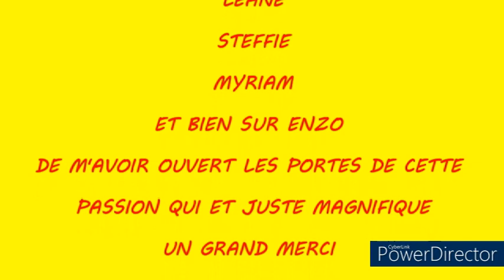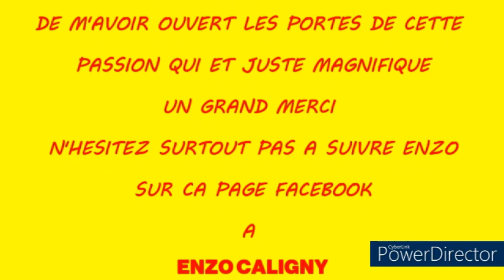journée du 27 mars 2022 avec le jeune pilote Enzo Caligny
Voici une vidéo de ma journée passée avec le jeune pilote Enzo Caligny au circuit Bugatti au Mans